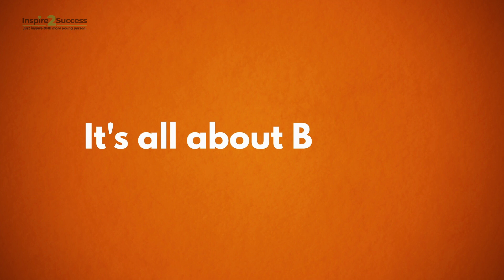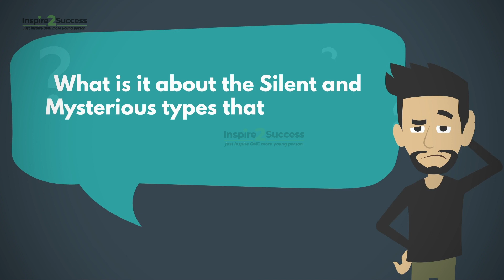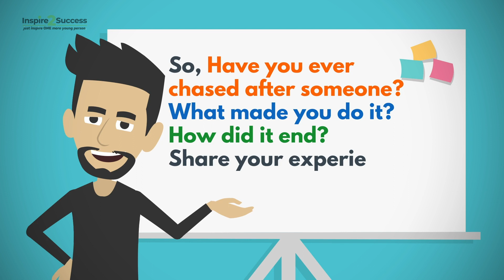5 Easy Ways to Make a Girl Chase You (She'll Put YOU on a PEDESTAL)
Men don't want you to know this info.. Make a Girl Chase You | MAKE Her CHASE YOU. Are you looking for dating advice? Are you aware that romantic attraction is often a subconscious process?

MAKE HIM CHASE YOU - How to Train Men To Chase You
7 Things That Attract Others Subconsciously To You
How to make him chase you
Don't Pursue… Attract! (They Will Chase You)
Sneaky psychological tricks to make people instantly like you - part 11
NEVER Chase After His Attention Instead Do This
💥How to make any WOMAN💥 chase after you

Ironman lifestyle
Iron man lifestyle
dating advice
psychological tricks to make her chase you, make her chase you
stop chasing girls
get a gf
how to make her chase you
make a girl chase you
never chase girls
secret way to make her chase you
make her beg